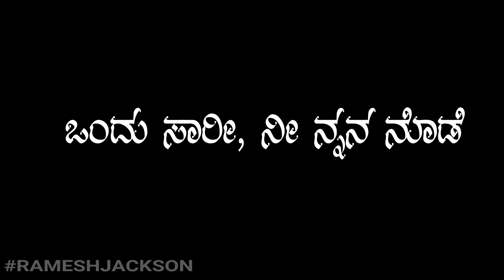ONDHU SARI KANNADA SONG | RAMESH JACKSON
Plz Don't join who joined in group one G1
Participants

Dear Friends
 ನಮಗೆ ಹಣಕಾಸಿನ ನೆರವು ನೀಡಲು ಈ ನಂಬರ್ ಅನ್ನು ಸೇವ್ ಮಾಡಿಕೊಳ್ಳಿ
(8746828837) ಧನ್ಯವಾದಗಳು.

Help Us
support us to make more such videos by
contributing us at google pay Or Phone Pay
my number is  #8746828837 . Every rupee is appreciated .

        Rameshjackson

Dance Tutorials - series 3

Yoga Tutorials - Series 4

watch our more you tube videos on you tube plz

Thank u For Reading Description

 watch Kannada Dance Cover / Dance Choreography On RameshJackson YOU-TUBE channel

if you want any Your Album Songs Making or your Own Songs Choreography. plz
 what's App or Call Office ( 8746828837)
Ramesh Jackson

If you like that Video Then Plz Watch Original Elli Kann Ellikaneno Kannada Rambo-2 Movie Song
Chuttu Chuttu Dance Cover

THANKYOU